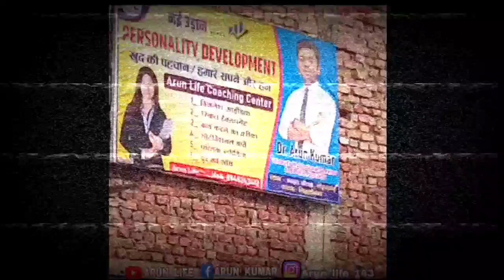Siddhrath nagar || Shohratgarh || Naugarh || Tiwari Ramwapur School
College»» Tiwari Ramwapur
                   shohratgarh Siddharthnagar
 Siddharth Nagar College
 Suratgarh Siddharth Nagar
 Naugarh Siddharthnagar
 Siddharth Nagar student

 This video is Siddharth Nagar
 Siddharth Nagar motivational videos
 Siddharth Nagar motivational classes
 This video is UP Siddharthnagar India

 Arun life Siddharth Nagar
 Arun life motivational video Siddharthnagar
Arunlife

Tiwari Ramwapur ka school
Shohratgarh
Naugarh
Bansi siddhrath nagar

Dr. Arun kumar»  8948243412